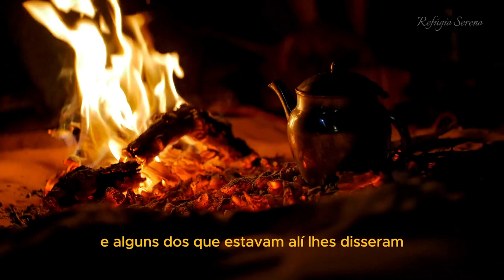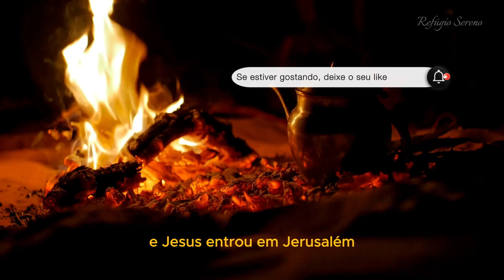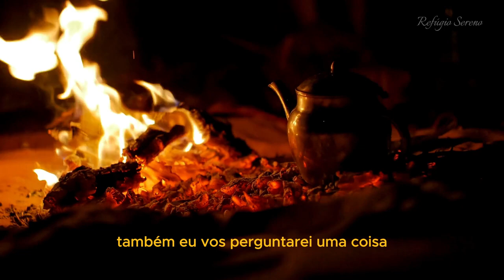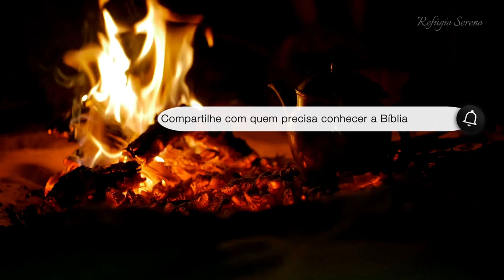Encontro com Jesus | Evangelho de Marcos | Capítulo 11 | Entrada em Jerusalém | Bíblia Falada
📜 O Capítulo 11 fala sobre a “Entrada de Jesus em Jerusalém”.